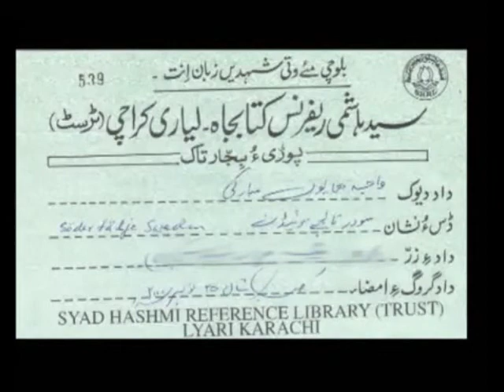Request of Prof. Saba Dashtyari to the nation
His literary contributions include more than 24 books on Balochi literature, history, poetry and translations. He also established the Syed Zahoor Shah Hashmi reference library, World's largest library on Balochi literature, in Malir area of Karachi. He funded this library with his own salary.

The library houses more than 150,000 books in various languages on Balochi literature, culture and civilization. Furthermore, he also compiled an index and bibliography of Balochi literature published in the past 50 years.

He was working on compiling an encyclopedia in the Balochi language. One of his last projects before his assassination was the proof reading of the complete collection of Balochi poems by Mir Gul Khan Nasir. This project was completed and the book was published just a few weeks before his assassination.